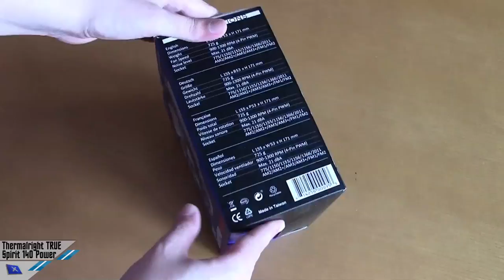[Unboxing] Thermalright True Spirit 140 Power